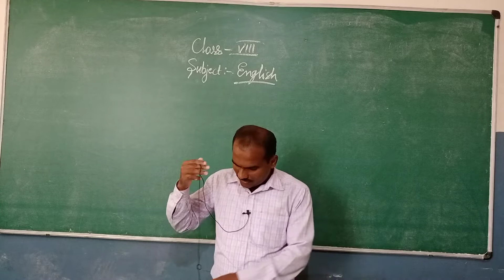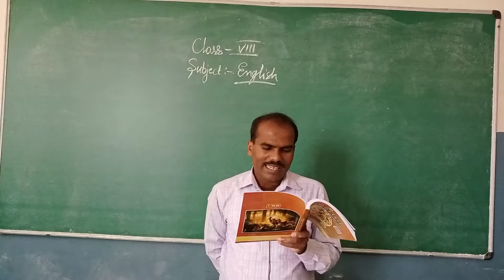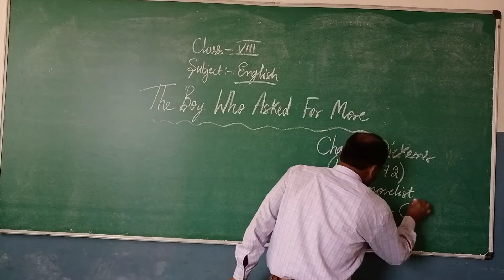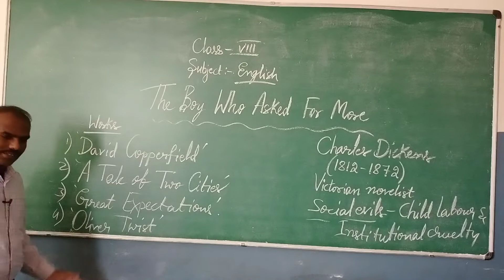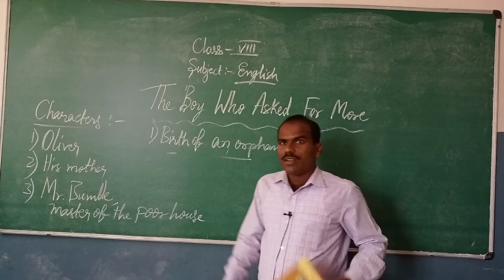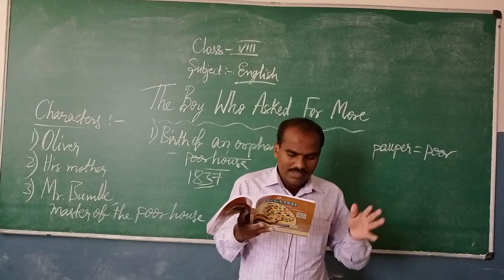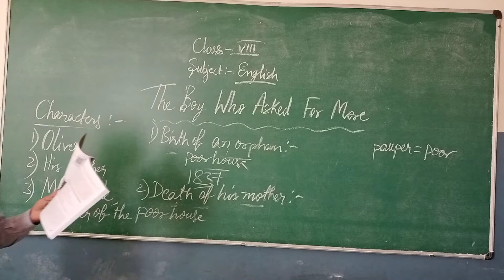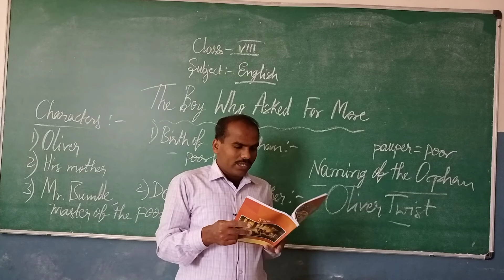Class 8th English